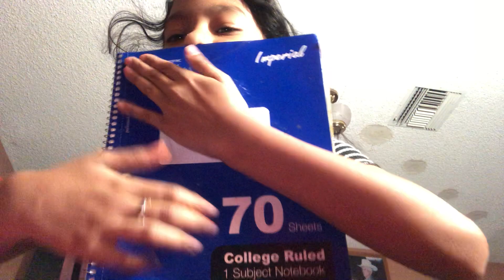December 7, 2020